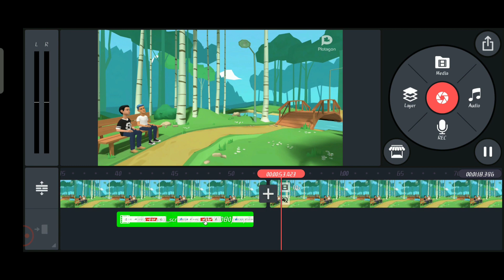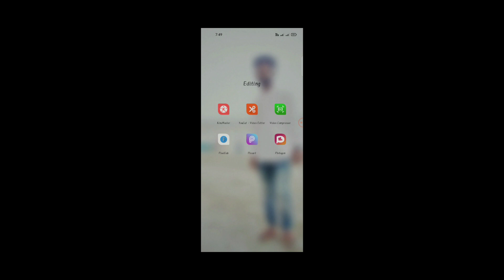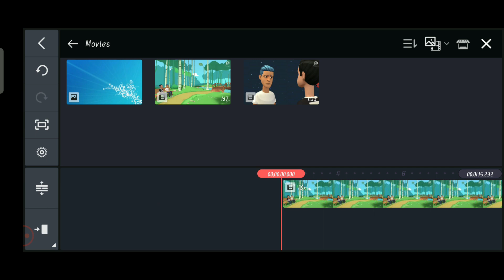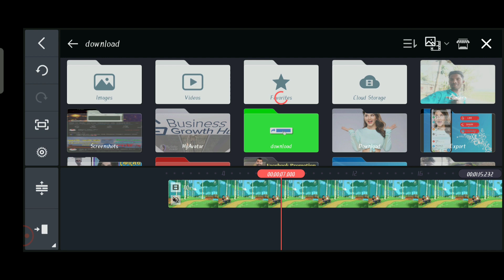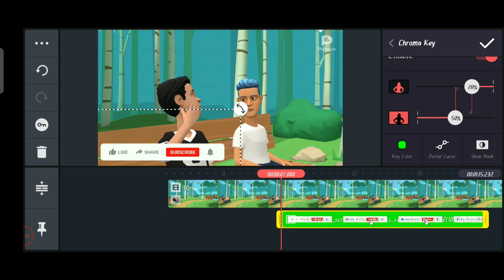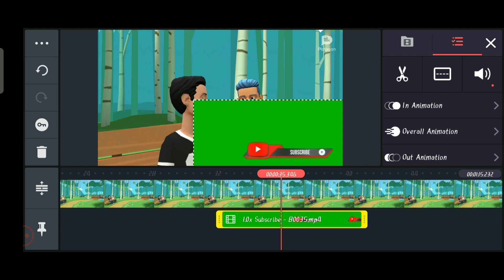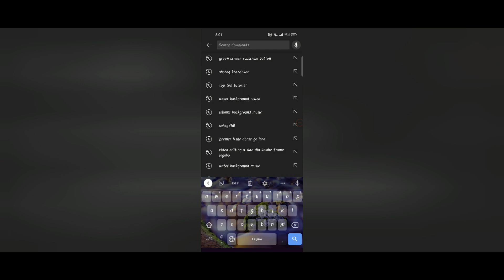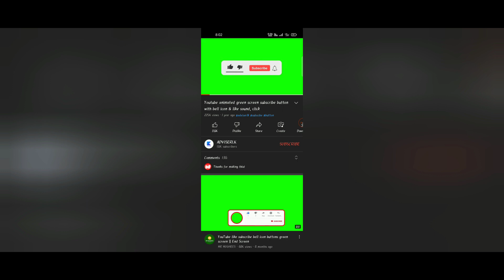How To Add Subscribe & Bell Button On YouTube Videos In Bangla 2022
related tag.